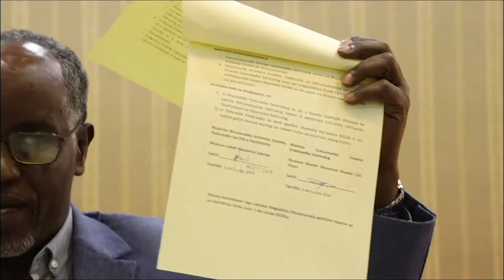DFS oo sheegtay in aysan ka bixin heshiiskii ay la gashay Ahlu-Suna Waljameeca